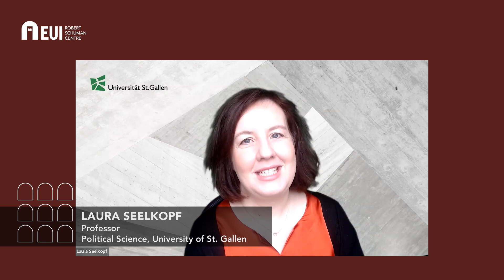Schuman Shelf #12 - Global Taxation. How Modern Taxes Conquered the World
In this Schuman Shelf, Professor Philipp Genschel and Assistant Professor Laura Seelkopf explain the spread of modern taxes worldwide, addressing four common biases and highlight the importance of the globality of modern taxes.